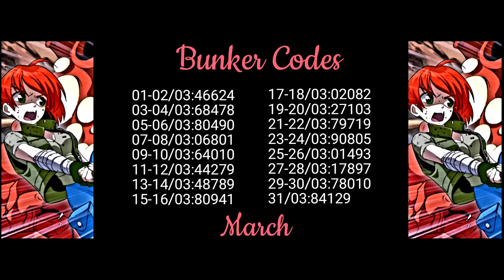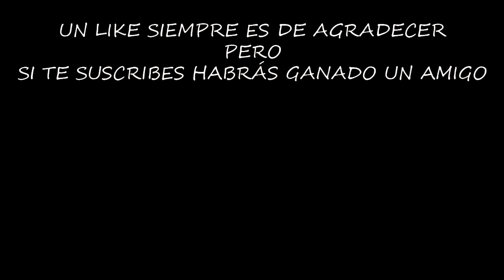UN ADELANTO DEL MULTIPLAYER | LAST DAY ON EARTH: SURVIVAL | [El Chicha]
Ya casi tenemos aquí una actualización muy importante para sentar las bases del multiplayer, tanto es así que parece que podremos derrotar un jefe con los compañeros de nuestro clan...

¡¡¡Muchas gracias!!!